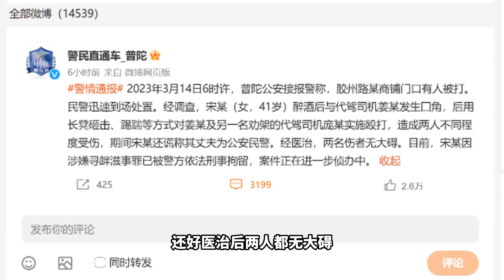“我老公上海公安局的,谁敢动我一根头发”上海一女子殴打代驾【小强快评】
广东卫视 广东电视娱乐 小强快评 曾小强工作室以时评为载体，立足广东、透视热点，通过打造青年意见领袖，抢占新兴传播阵地，做大做强主流舆论场。